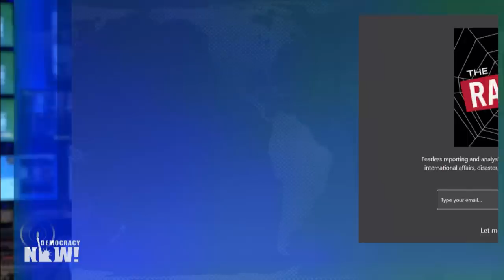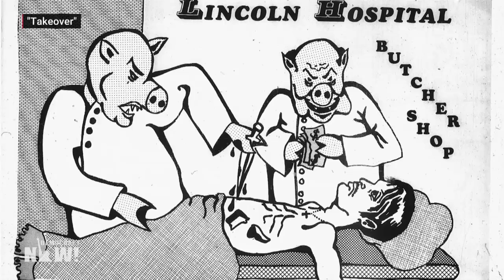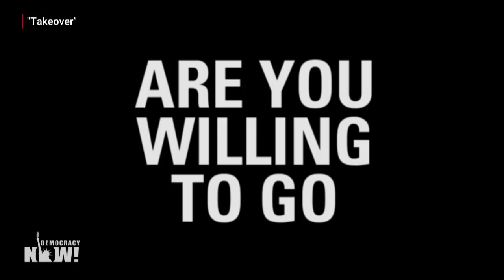"Takeover": Young Lords' Juan González on Hospital Protest Doc. Shortlisted for Academy Award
The documentary "Takeover," which chronicles the radical actions of the Young Lords, was recently shortlisted for an Academy Award. In 1970, the Puerto Rican collective  took over a condemned hospital in the South Bronx to demand the construction of a new hospital, free healthcare for all, and more. "I'm still amazed there's been so much interest in what we did as youngsters more than 50 years ago," says Democracy Now! co-host and Young Lords founding member Juan González. "I hope that some of the lessons of what we did right and what we did wrong will resonate with younger people these days."